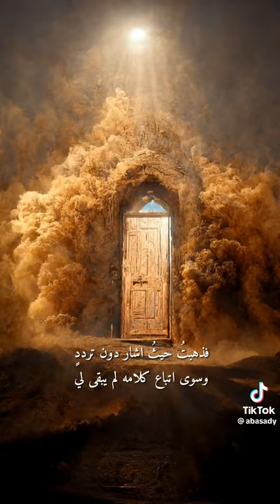وذهبت في يوم القيامه باحثا عن موئلي والازدحام ع المداخل مثل ازدحام النحل حول المنهل/رحله يوم القيامه